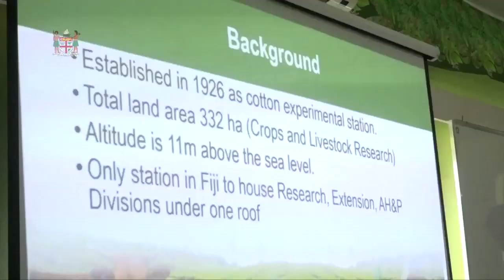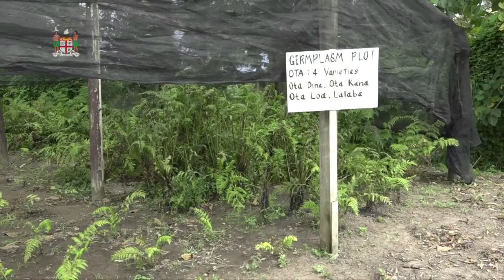H.E The President visits Nacocolevu Agriculture Station in Sigatoka.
His Excellency The President, Major-General (Ret'd) Jioji Konusi Konrote toured the Nacocolevu Research Station in Sigatoka.